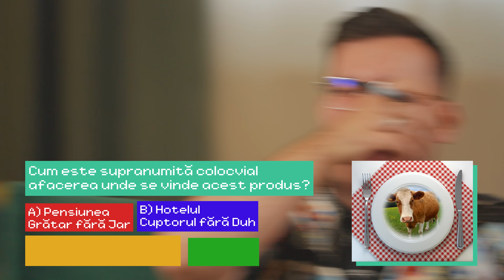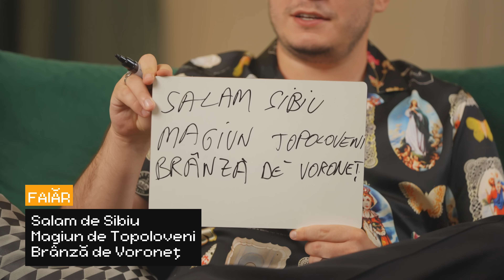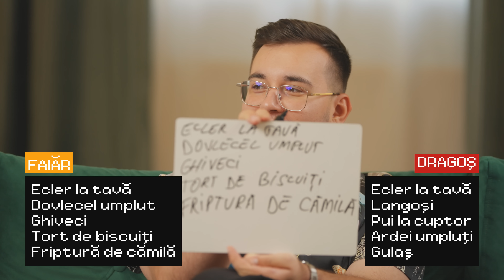EȘTI MAI PROST CA SILVIU FAIĂR CU DRAGOȘ NEACȘA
În episodul de astăzi din EȘTI MAI PROST CA SILVIU FAIĂR vedem dacă Dragoș Neacșa, cel mai faimos bucătar de pe TikTok, este cu adevărat VERSAT în artele culinare sau nu. Un episod puternic dezvoltat powered by KFC și sosul Glenn.